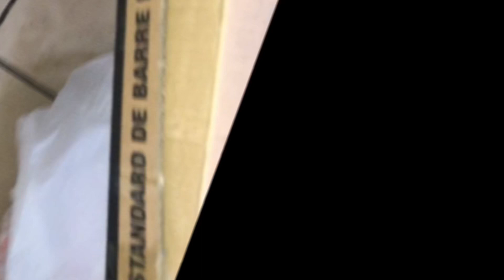MyNew Exercise Bar, So Excited for Gainz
Product production
Product Placement